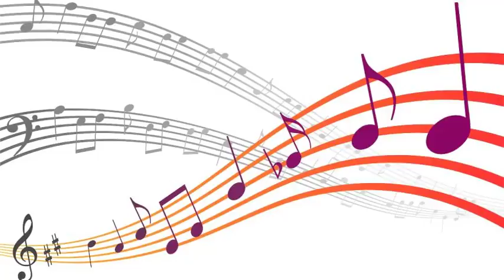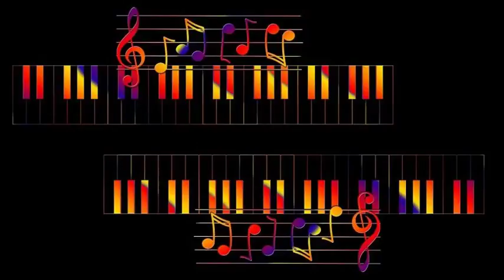Spade Cooley - Three Fiddle Rag